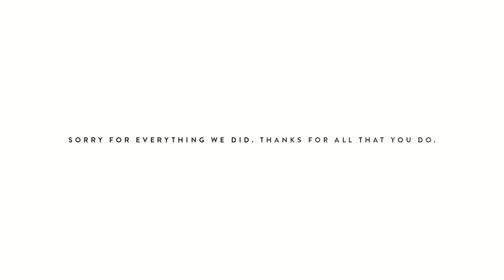BSSP MOTHERS DAY 2017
This Mother’s Day, the BSSP team is joining together to send our moms a very special message.